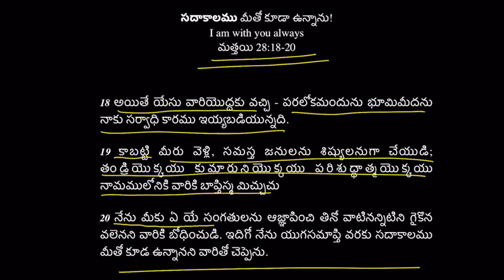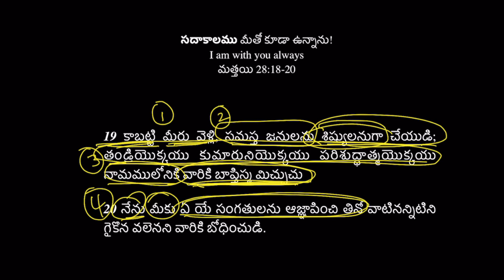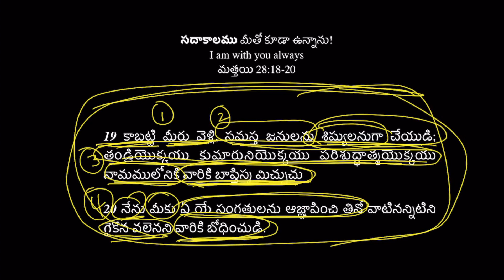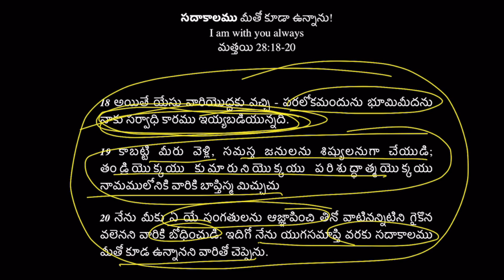సదాకాలము మీతో కూడా ఉన్నాను| I am with you always (Matt 28:18 20)| Vijaya Sastry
Face to face with the Bible - బైబిలుతో ముఖముఖి  - అనే ఈ కార్యక్రమం బైబిలును బొధించే ఒక పద్దతి. ద్యానం చెసే బైబిలు వచనాన్ని అండర్ లైను చేస్తు, ఒకవచనానికి మరొక వచనానికి మద్య సంబధాన్ని చూపిస్తు, ఆ వచనాలలో వున్న సరియైన భావాన్ని తెలియ చెసే కార్యక్రమం. బైబిలును చదివే ప్రతిఒక్కరు తమకు తామే చదివే వాక్యాని సరిగా అర్దం చేసుకునేఎలా నెర్పించుటయె మా ఉద్దెశం. పాస్టరు. జాన్ పైపర్ గారి "లుక్ ఏట్ ద బుక్" అనే కార్యక్రమం నుంచి దీని వెనుక వున్న ప్రేరణ.
By Pastor. Vijaya Sastry